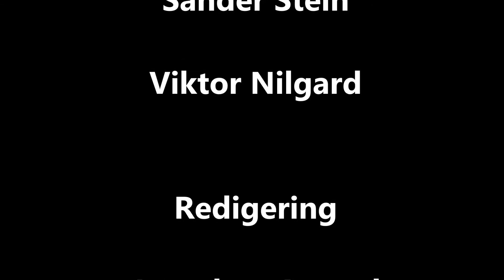Bondaltur 2k15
Gikk du glipp av Bondalturen 2k15? Da burde du se denne videon!